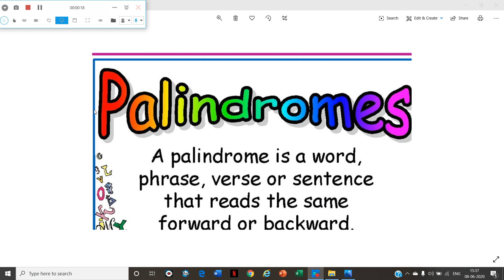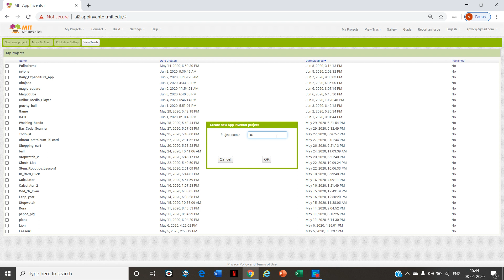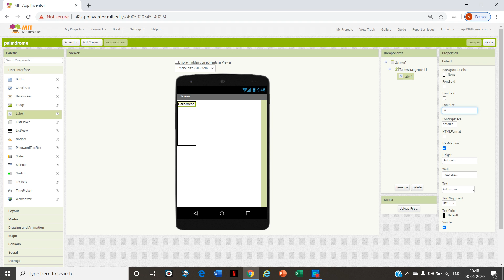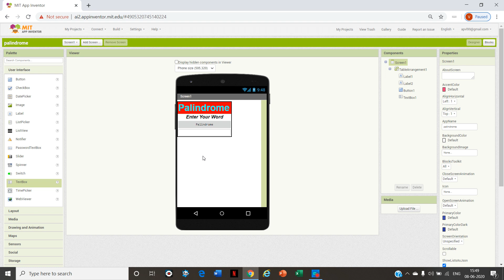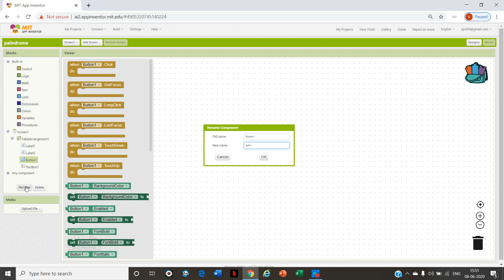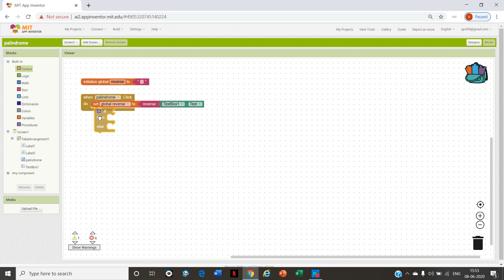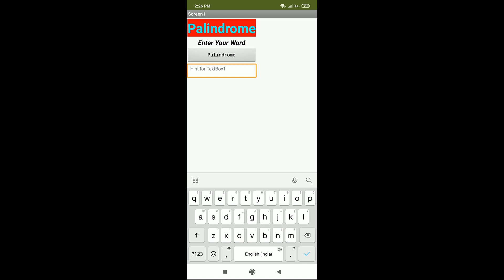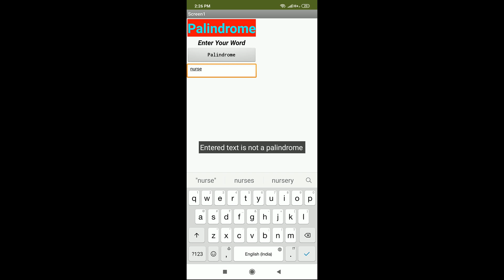How To Make A Palindrome Finder Using MIT APP Inventor By Dempo Robotics Academy Goa DRAG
Hello Everybody!
Welcome To The Description
Short Description
Palindrome means a word, phrase, or sequence that reads the same backward as forwards, e.g. madam or nurses run.

Post the palindromes you come across down in the comments section and do try coding this app.
Socials
Links Mentioned IN The Video

Softwares Used To Make This Video

Copyright @ Dempo Robotics Academy Goa.
from DRAG Dempo Robotics Academy Goa